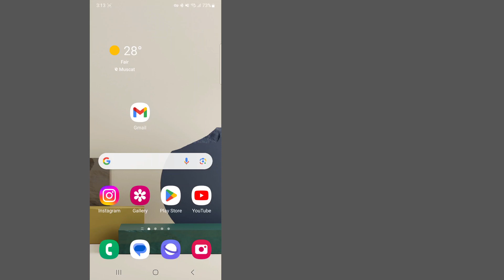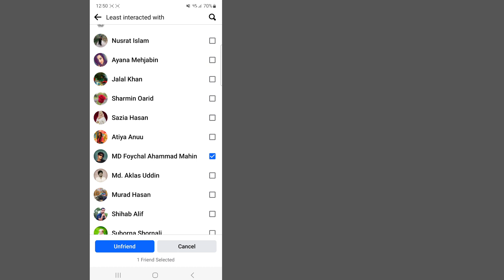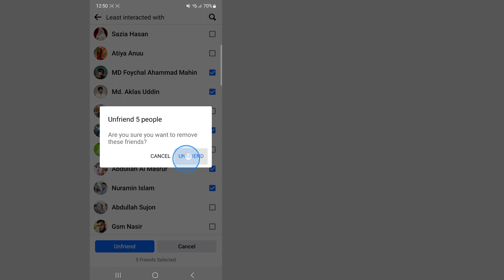Cách hủy kết bạn với tất cả người bạn đang hoạt động và không xác định trên Facebook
Cách hủy kết bạn với tất cả người bạn đang hoạt động và không xác định trên Facebook chỉ bằng một cú nhấp chuột (Cập nhật mới) |  Hủy kết bạn

   Chào mừng các bạn đến với Kênh Giải pháp của tôi.

   Trong video này bạn sẽ Unfriend Tất cả bạn bè trên Facebook
   tôi hy vọng video này hữu ích với bạn

   Hãy Đăng ký và nhấp vào biểu tượng chuông Kênh của tôi để biết thêm Video ||  Nếu bạn có bất kỳ câu hỏi và thắc mắc nào, vui lòng cho tôi Bình luận bên dưới ||

   ✶Xin Chân Thành Cảm Ơn Các Bạn Đã "Xem"
   ✶Xin đừng quên một ''LIKE''
   ✶Hãy chia sẻ với bạn bè và gia đình của bạn.,,

   Tuyên bố từ chối trách nhiệm về bản quyền: Theo Mục 107 của Đạo luật bản quyền năm 1976, việc cho phép được thực hiện để "sử dụng hợp pháp" cho các mục đích như phê bình, bình luận, đưa tin, giảng dạy, học bổng và nghiên cứu.  Sử dụng hợp pháp là cách sử dụng được luật bản quyền cho phép nhưng có thể vi phạm.  Tổ chức phi lợi nhuận, giáo dục hoặc sử dụng cá nhân giúp cân bằng số dư có lợi cho chúng ta công bằng